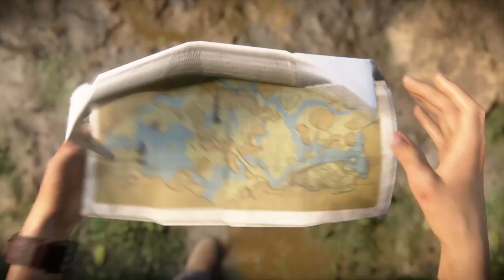Uncharted The Lost Legacy | Walkthrough Gameplay Part 4 | Dude From Pakistan